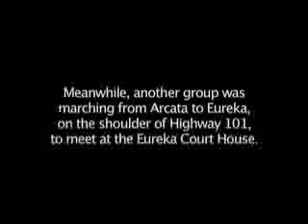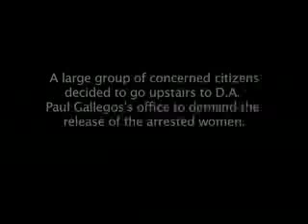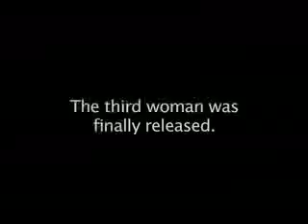May Day 2006, Humboldt County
May 1st, Humboldt County.  Local residents protest controversial legislation enforcing stricter penalties on undocumented immigrants.  During that day, a group marched from Arcata to Eureka and 3 women are brutally assaulted by California Highway Patrol Officers.  Witnesses from the scene occupy Humboldt Co. District Attorney, Paul Gallegos's office and demand the women be released, and an investigation into repeated instances of local police assaulting women.  The movie was not released until now, by request from people in the film. Although I believe there is nothing in the movie that could be construed as incriminating, I chose to respect the opinion of others, and wait until publishing the movie for 1 year. Sorry for the wait.